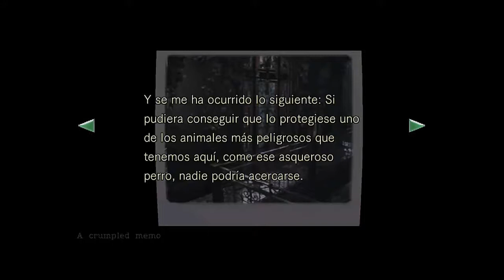Detonado Resident Evil HD Remaster PS4 Chris Part 2- Mapa Oculto